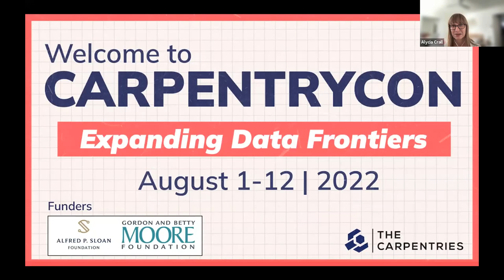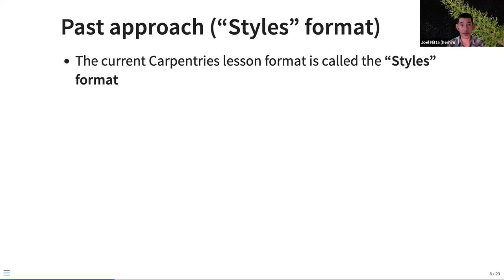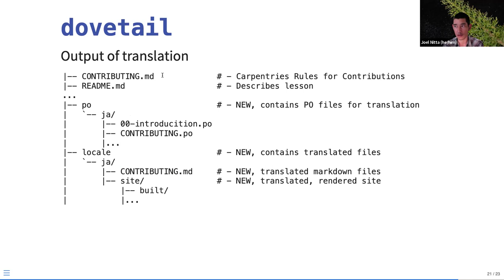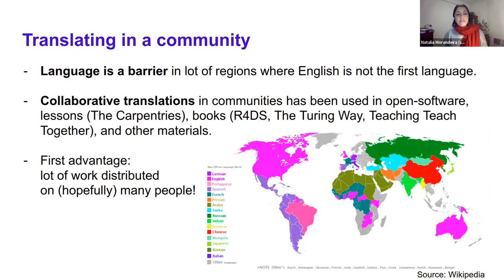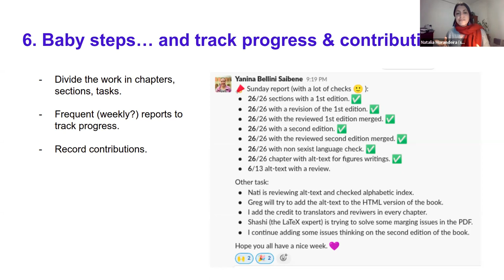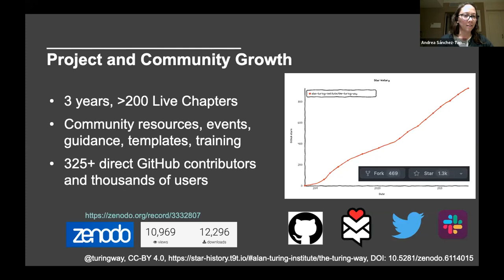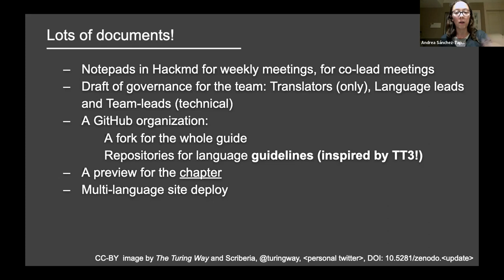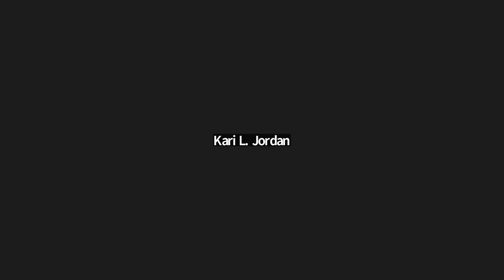CarpentryCon 2022: Panel - Translation at The Carpentries - Where we've been and where we're going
10 August

PANELISTS
Joel Nitta, The University of Tokyo
Zhian Kamvar, The Carpentries
Andrea Sánchez-Tapia, The Turing Way
Natalia Morandeira, National Scientific and Technical Research Council (CONICET)

ABSTRACT
The Carpentries started out, and remains, a community whose activities are largely conducted in English. However, The Carpentries is rapidly growing across the globe, and English alone is not sufficient to maintain the core values of the organization, in particular accessibility for all, community collaboration, and strength through diversity. To realize these values, we propose making translation a core part of Carpentries activities, on par with lesson development and maintenance. This panel discussion will facilitate meeting this goal by synthesizing translation efforts thus far and plotting out the road ahead. Panelists will include both members of the core team and volunteers. The intended audience is anybody interested in translating Carpentries materials, in particular members of regional communities that need curricula in languages other than English. Expected outcomes include greater clarity on the state of translation at The Carpentries and increased awareness of the need for translation as a primary activity of The Carpentries.